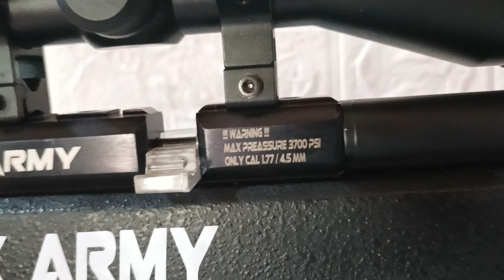Cuma 2 Jutaan Saja !! Review Spesifikasi PCP Ruger Black Army Turbo Awm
- SEMOGA BERMANFAAT -